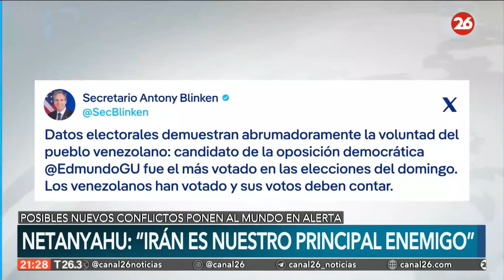🚨 REBELIÓN en VENEZUELA y MAGNICIDIO en IRÁN: DOS POSIBLES GUERRAS a la vista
👉 El informe de Andres Klipphan explica la situación que está atrevesando Venezuela con las elecciones presidenciales y la posible respuesta de Irán sobre Israel. El mundo, mientras tanto, se mantiene en alerta.